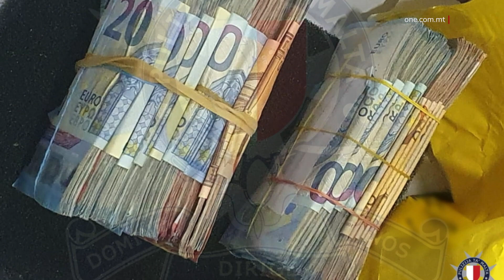ŻEWĠT IRĠIEL U TFAJLA TRESSQU L-QORTI FUQ TRAFFIKAR TA’ DROGA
ONE.COM.MT • Ngħaddu issa għall-aħbarijiet mill-awli tal-Qorti fejn żewġt irġiel u tfajla tressqu l-Qorti fuq traffikar ta’ droga.

FILMATI: ARKIVJI

Żewġt irġiel, Taljan ta’ 51 sena u raġel ta’ 49 sena mir-Repubblika Domenikana u tfajla Spanjola ta’ 24 sena tressqu l-Qorti mixlija b’akkużi ta’ traffikar tad-droga kokaina f’pajjiżna u ħasil ta’ flus.

It-tliet persuni tressqu l-Qorti wara bibien magħluqa quddiem il-Maġistrat tal-Għassa Monica Vella.

Il-Pulizija ta’ Kontra d-Droga qalet li t-Taljan ġie arresat it-Tnejn filgħaxija f’Marsaxlokk wara informazzjoni li kien qed jagħmel użu minn binja f’Ħal Far għat-traffikar tad-droga.

Minn tfittxija li saret fuqu wara li ġie segwit u mwaqqaf, il-pulizija sabu madwar €10,000 fi flus kontanti.

Minn tfittxija li saret fil-binja f’Ħal Far, instabu ftit inqas minn kilo droga suspettata kokaina.

Fi tfittxija li saret fid-dar tat-Taljan fiż-Żurrieq, il-pulizija sabet mal-€40,000 oħra fi flus kontanti.

F’rejd separat b’rabta ma’ dan il-każ f’dar privata fl-Imsida, il-Pulizija arrestat lir-raġel mir-Repubblika Domenikana u lit-tfajla Spanjola, wara li nstabu bosta oġġetti marbuta mal-manifatturar tad-droga kokaina.

L-investigazzjonijiet qed jitmexxew mill-Ispetturi Mark Mercieca, Marshall Malia u Keith Mallan.

ŻAGĦŻUGĦ MIXLI LI DARAB ŻEWĠ PULIZIJA U KIEN FIL-PUSSESS TAD-DROGA

Rasndon Debono, żagħżugħ ta’ 18-il sena wieġeb mhux ħati li darab gravi Pulizija u li weġġa’ ieħor ħafif waqt li kien qed jiġi arrestat b’rabta ma’ suspett ta’ traffikar ta’ droga.

Debono, flimkien ma’ żagħżugħ ieħor, ġie arrestat jumejn ilu wara li l-Pulizija ġiet infurmata li żewġ persuni suspettużi qabżu grada ta’ kunvent li jinsab fi Triq Notabile, Birkirkara. Il-Pulizija tal-RIU marru minnufih fuq il-post u kif waslu raw karozza b’żewġ żgħażagħ fiha taħrab minn fuq il-post.

Din ġiet segwita u twaqfet fi Triq il-Kbira San Ġużepp, Santa Venera. Meta saret it-tfittxija fil-karozza instabu 30 pakkett kokaina, 18-il pakkett eroina u tliet grammi raża tal-kannabis.

Mas-sejba, il-Pulizija infurmat liż-żgħażagħ li kienu taħt arrest, iżda Debono allegatament ipprova jirreżisti bil-konsegwenza li weġġgħu żewġ pulizija.